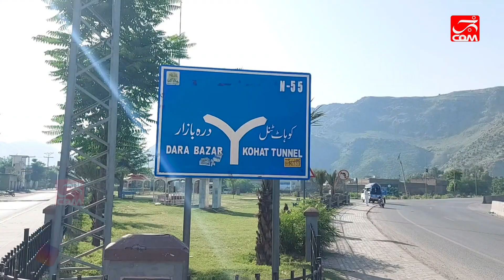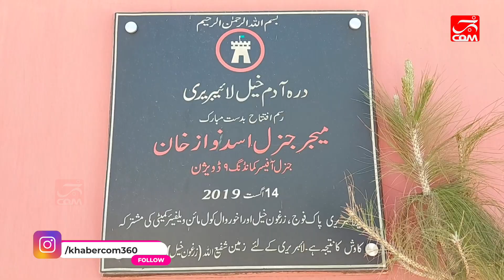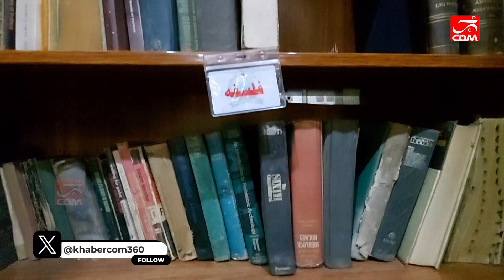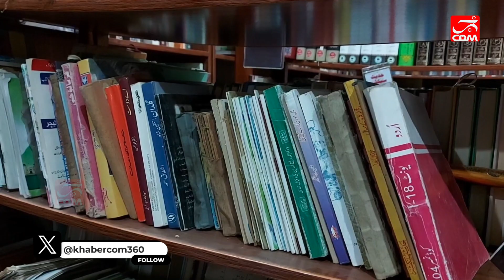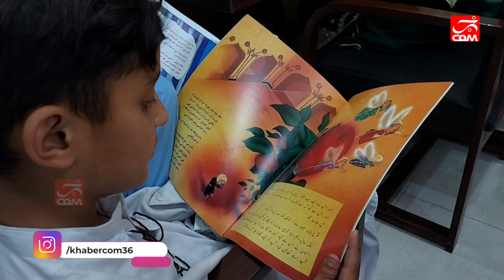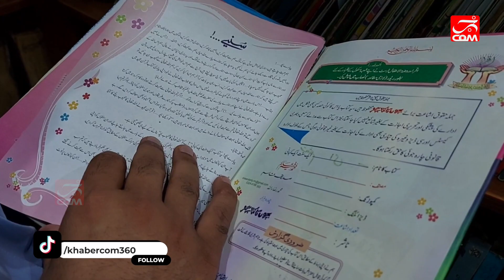The power of book: A Library Blooms in Pakistan's "Wild West" Town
Ever heard of a town famous for guns that also boasts a thriving library? In this video, we explore the unique Darra Adam Khel library in Khyber Pakhtunkhwa, Pakistan. We'll see how this beacon of education is fostering a love of reading amidst the backdrop of a historic arms market. Discover the challenges and triumphs of this inspiring initiative, and meet the passionate individuals behind it. Join us for a journey that proves knowledge can truly be a powerful weapon!